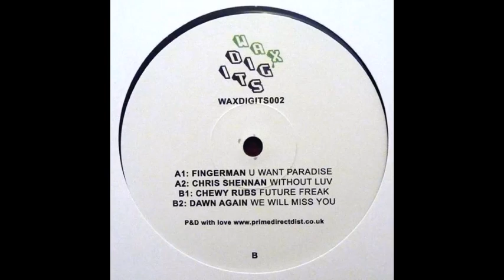Dawn Again - We Will Miss You